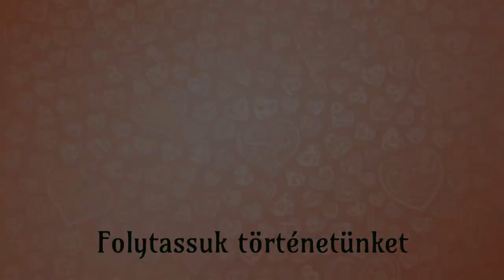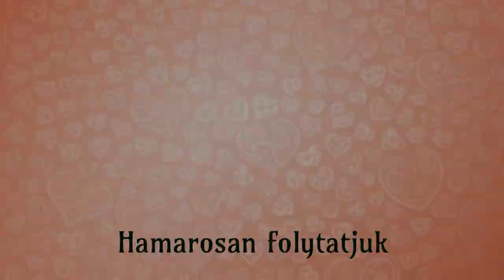Szeretettel színezzük át a világot ❤ I Cozy Grove Magyar Végigjátszás 12. rész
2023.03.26. Cozy Grove Magyar Végigjátszás 12. rész

A Cozy Grove egy kísértetjárta, állandóan változó szigeten zajló mindennapokról szól. Szellemkutatók kis cserkészként az a feladatunk, hogy segítsünk a lakóknak a túlvilági életükben. Tábort építhetünk, barátkozhatunk a karakterekkel, és a dekorálással visszahozhatjuk a színeket a világba. Felfedezzük az erdőt minden nap, új tárgyakat találhatunk, melyekből sok mindent készíthetünk, és új területeket fedezhetünk fel. Különböző küldetésekre indulunk, amelyek a szellemekkel való kapcsolatainkhoz kötődnek. A generált változásokkal és az élő világgal, amely társaságot nyújt, soha nem fogunk kifogyni a szórakoztató új dolgokból, amiket csinálhatunk vagy gyűjthetünk. Egy kis idővel, egy kis szeretettel és sok kézműveskedéssel színt és örömet hozhatunk vissza Cozy Grove-ba! Imádjuk a macikat!